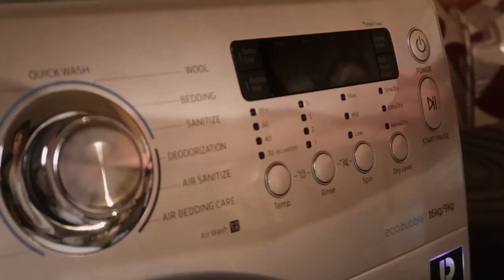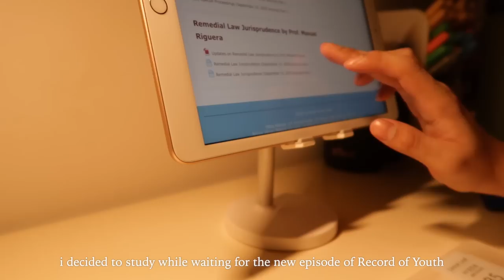📚🌱 study vlog: shopee unboxing + cleaning my study room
here's another study vlog for you guys! also, i kind of rearranged my study room (again, i know) and transformed it into a more functional one. if you want to know how my study room looks like now, please watch til the end!

hugs,
joy 💝

🌱 behind the scenes:
camera: canon g7x mark ii
video editor: final cut pro
thumbnail: adobe photoshop, procreate